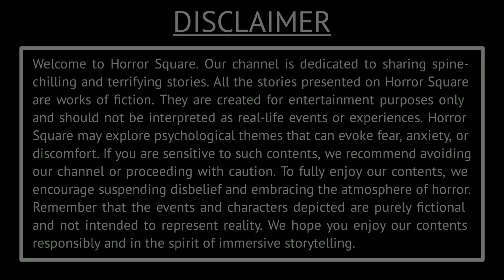Blind Ghost - Dreadful Encounter | Horror Square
Name: Blind Ghost - Dreadful Encounter | Horror Square.
Writer: Curved Moon.
Narrator: Aryan.
Sound FX: Sringaar.

Welcome to our spine-chilling YouTube channel dedicated to horror stories, creepy tales, and supernatural horrors that will send shivers down your spine! Get ready to immerse yourself in a world of terrifying urban legends, ghostly encounters, and dark legends as we unravel eerie mysteries and phantasmal chronicles.

Join us as we narrate haunting experiences and share scary short films that will leave you on the edge of your seat, craving for more nightmare fuel. From dreadfully suspenseful thrillers to chilling fiction readings, our channel promises to keep you captivated with sinister stories and thrilling suspense.

Indulge in our handpicked selection of creepypasta classics and immerse yourself in the macabre myths that have haunted generations. Each week, we'll unveil new dreadful journeys and paranormal narratives that will challenge your perceptions of reality.

Join our growing community of horror aficionados as we traverse through the realms of darkness and unravel the unexplained.

Prepare yourself for a gripping and blood-curdling experience, as our YouTube channel takes you on an unforgettable ride through the depths of fear and fascination. Welcome to a world where horror stories come alive – don't say we didn't warn you!